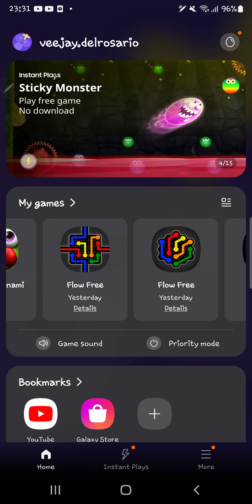Android Games: Daily Puzzles - Flow Free, Bridges, Hexes, Warps October 22, 2022 Samsung Note 20 U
sometimes the 1st puzzle is the hardest